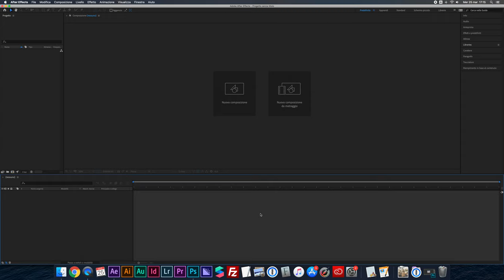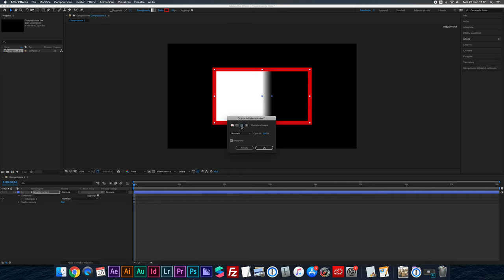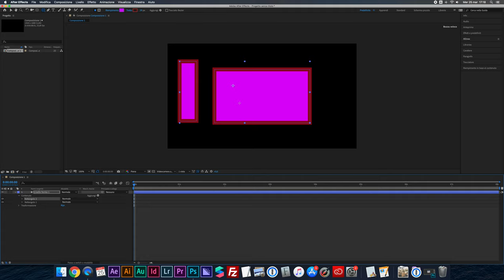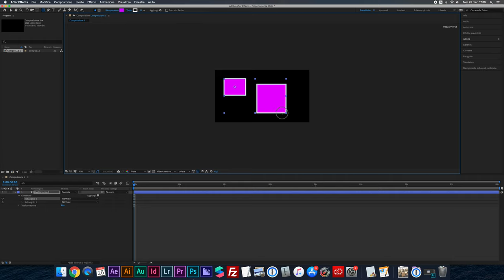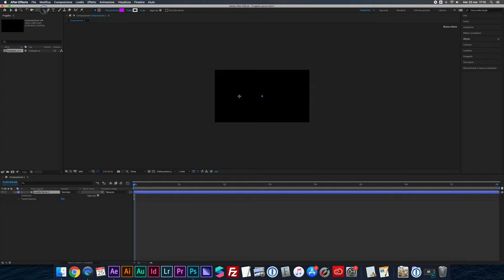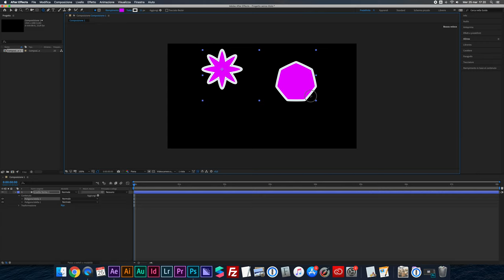Creare forme con After Effects